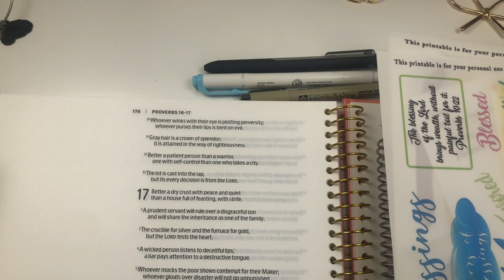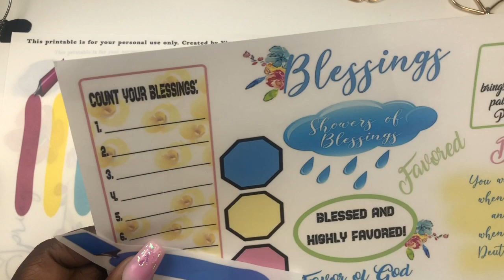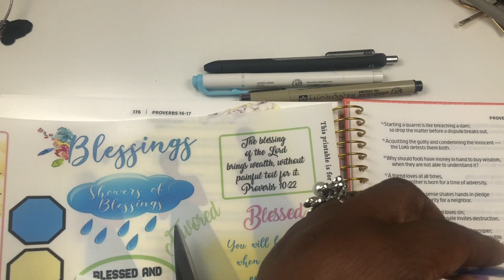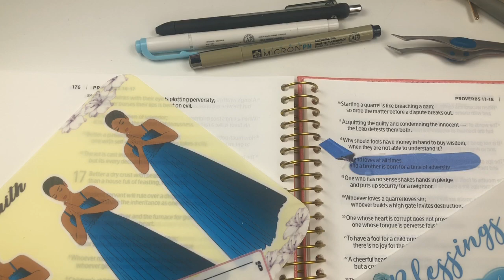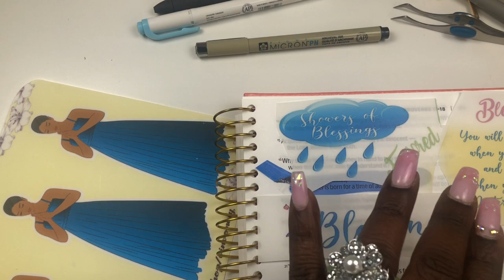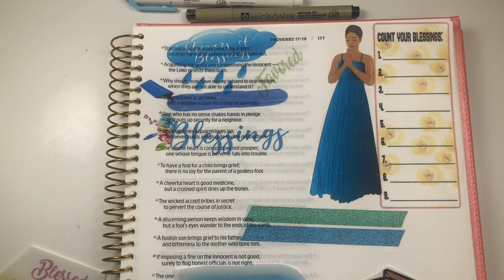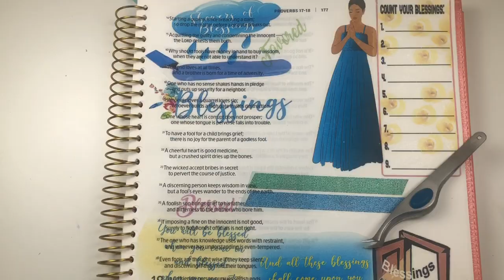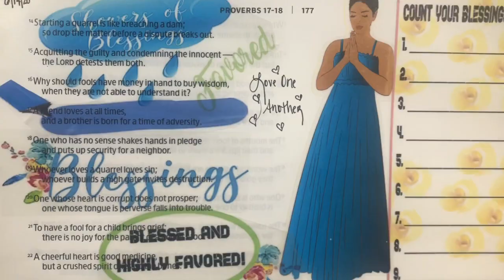🙏🏾🙏🏾JUNE READING PLAN | LOVE ONE ANOTHER | WEEK~2 | ASK FOR FORGIVENESS| FRIENDS| PROVERBS 17:17🙏🏾🙏🏾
Hey CUTIES,
I am here to share my passion for planning, hauls, crafting and of course all the cuteness. WHERE PLANNING AND CUTENESS COLLIADE

SOULFUL SUNDAYS IS WHERE I WILL BE DOING MY BIBLE JOURNALING IN MY ILLUSTRATED BIBLE AND CHIT CHATTING WITH YOU GUYS I'M DOING A SERIES ON START DECLUTTERING! FOCUSING ON DECLUTTERING. THIS MONTH I WILL HELP YOU IN DIFFERENT LIFE AREAS TO UNCOVER THE HIDDEN TIME, MONEY, PEACE, ENERGY, SPACE, FREEDOM YOU NEVER KNEW YOU HAD, THIS BIBLE PLAN WILL HELP SIMPLY, ORGANIZE, AND CLEAN OUT THE CLUTTER WITH A DIFFERENT APPROACH SO YOU CAN EXPERIENCE TREMENDOUS JOY FOR YOURSELF, YOUR FAMILY AND CHRIST

NOW WE ARE ON "LOVE ONE ANOTHER READING  PLAN 2020"

HERE ARE THE SCRIPTURES FOR THE MONTH JUST IN CASE YOU WANT TO FOLLOW ALONG !

WEEK~1
HELP EACH OTHER
JOHN 13:34-35
ECCLESIATES 4:9-10

WEEK~2
ASK FOR FORGIVENESS
PROVERBS 17:17
MATTHEW 18:21-22

WEEK~3
JESUS IS OUR FRIEND
ROMANS 14:19
JOHN 15:15

WEEK~4
PROMISES ARE IMPORTANT
MARK 12:29-31
JOSHUA 23:14

ILLUSTRATING BIBLE BY ILLUSTRATED FAITH

@LUCKYLITTLEPLANNERS TRICKA20 FOR 20%OFF YOUR TOTAL PURCHASE (PLANNER INSERTS  AND CHARMS)